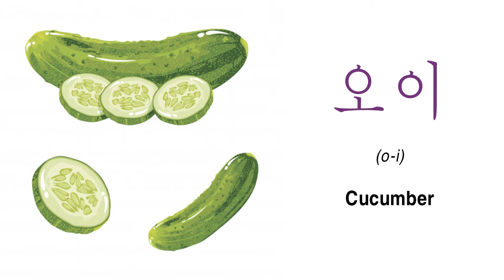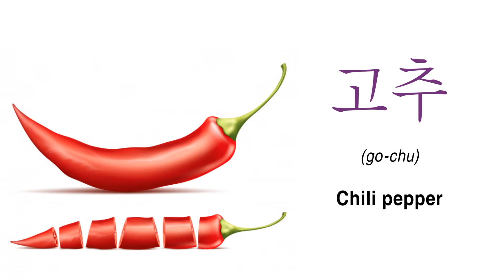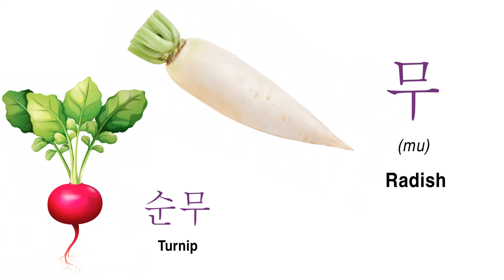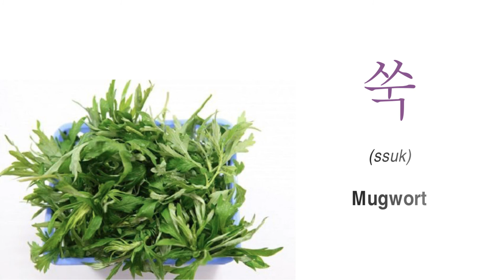Korean vocabulary with pictures: Vegetables - 야채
Learn Korean vocabulary through pictures:
Today's topic: Vegetables - 야채